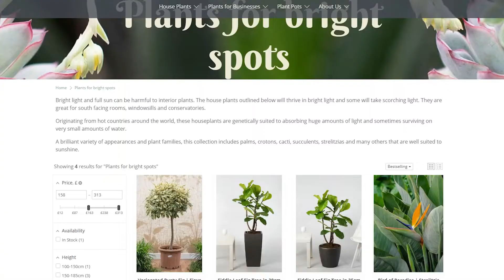Business Idea, Startup Idea, Giveaway Ideas, New business idea explained in Malayalam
*ഇതൊരു Multi Billion ഡോളർ ഇൻഡസ്ടറി ആണ്

*കൂടുതൽ ആളുകൾ ഫ്ലാറ്റുകൾ സിറ്റികൾ പോലുള്ള ഇടത്തേക്കു മാറിക്കൊണ്ടിരിക്കുന്നു,അത് ഈ ബിസിനസിന്റെ സ്കോപ്പ് വർധിപ്പിക്കും.

In this video I share a business idea for beginners.
Successful companies such as Apple, Microsoft or Facebook, were all started with simple ideas and what made them successful was their ability to change and adapt to the conditions they faced through out their journey. So Idea is nothing, its just a spark, a beginning point.